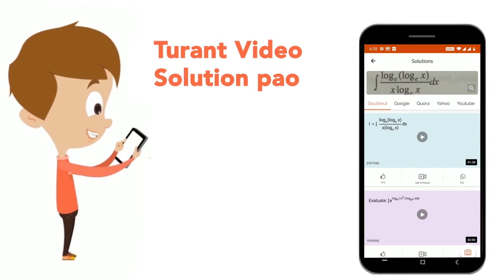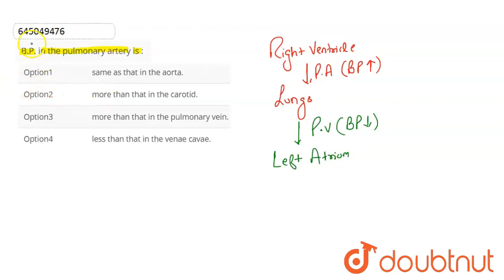B.P. in the pulmonary artery is : | CLASS 12 | BODY FLUID AND CIRCULATION | BIOLOGY | Doubtnut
B.P. in the pulmonary artery is :
Class: 12
Subject: BIOLOGY
Chapter: BODY FLUID AND CIRCULATION
Board:NEET

👉 Have Any Query? Ask Us.